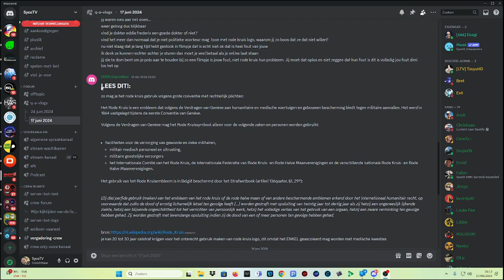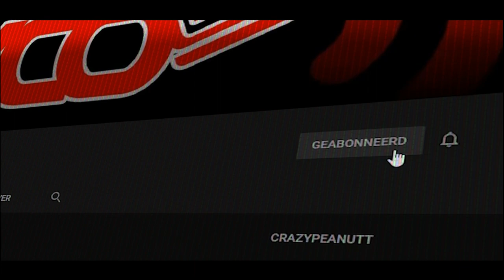Q EN A 17 JUNI 2024 - vlog 1850 SycoTV